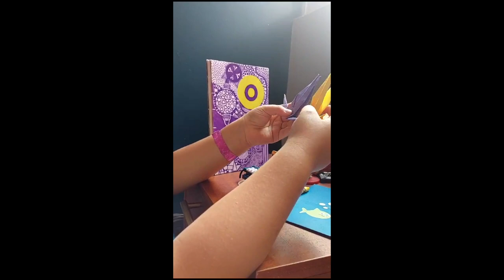Marinette y Soni | Mensaje por el X Aniversario de Brújula Intersexual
Marinette y Soni | Mensaje enviado por el X Aniversario de Brújula Intersexual (2013 – 2023)

Gracias, Marinette y Soni, ha sido todo un privilegio haberles conocido y contar con su cariño y confianza. Gracias Soni por tu alegría, por tu inocencia y por tu cariño, nos inspiras a continuar con nuestro trabajo para generar un mundo más amable con las nuevas generaciones de niñas y niños intersexuales. Gracias Marinette por ser parte del equipo de Brújula Intersexual y por ayudar a tantas mamás con tu maravilloso Blog Mamá Inter, estamos seguras que has cambiado muchas vidas. Les enviamos todo nuestro cariño.